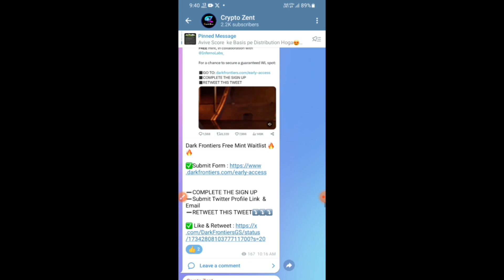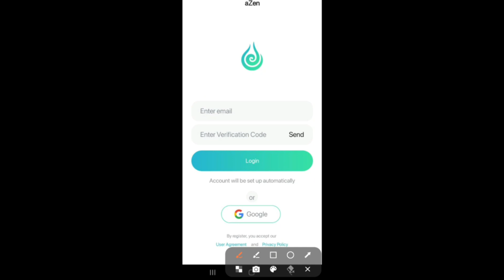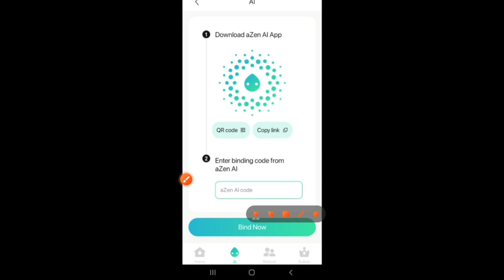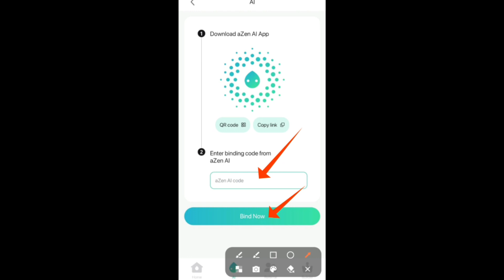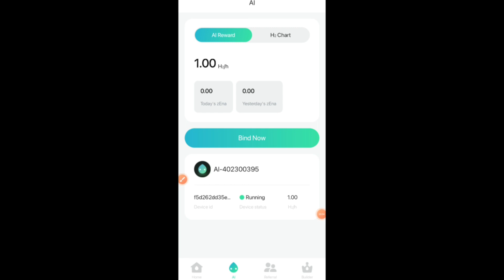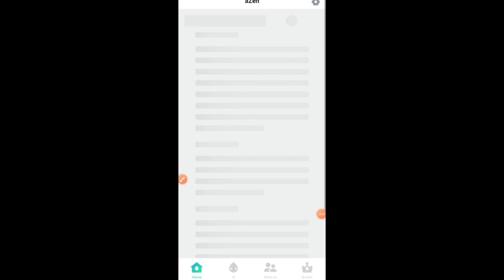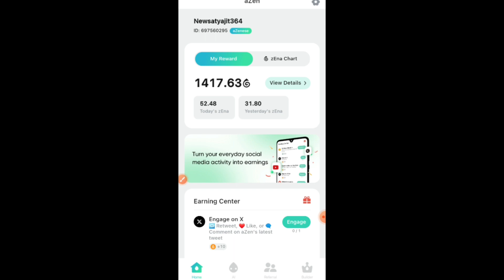New Mining Project aZen Connect ||Earn Daily Free AZEN TOKEN | Verified Mining Project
✅Register Link

Refer Code MHKAZF